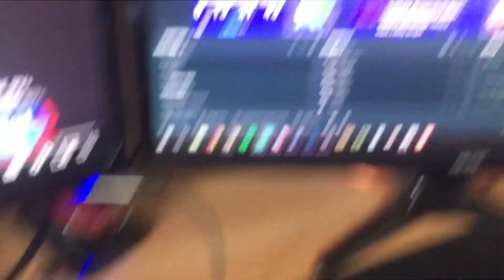[ISHC #2] [2 in 1 Day] Live Shiny Pikachu in SoulSilver after 1881 REs! [BQ #11]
Shiny Number 1 of 2 of my best stream ever!!!